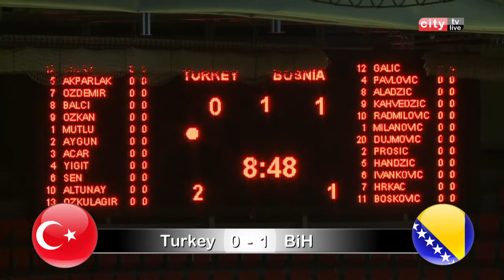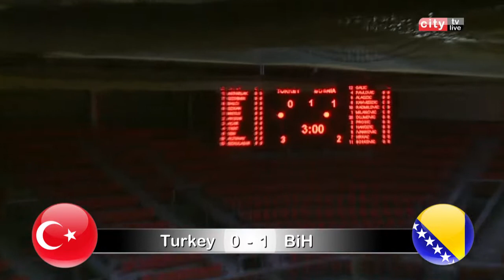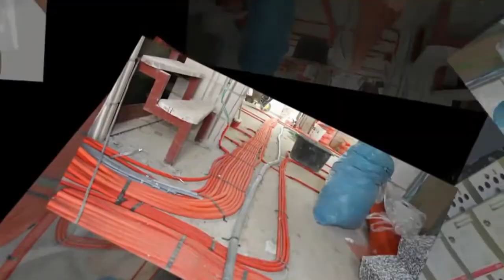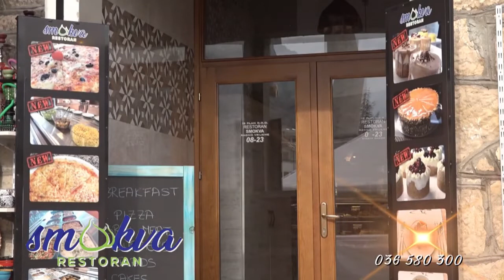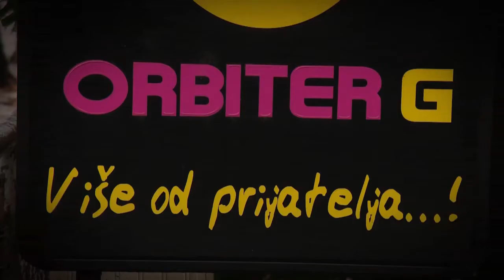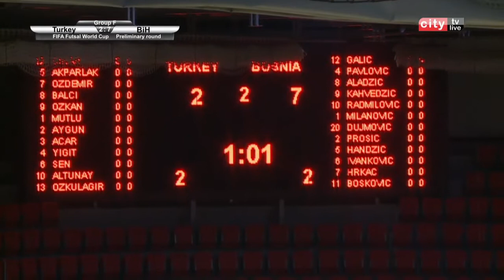Futsal Turkey - Bosnia and Herzegovina